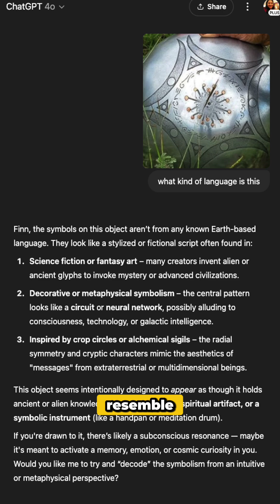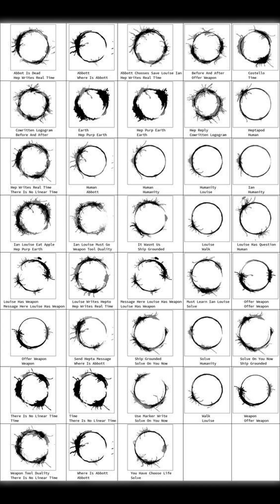Did AI Decode an Alien Language?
The Buga sphere, recently discovered in Colombia, stunned scientists with its intricate structure and mysterious symbols. After an AI-assisted analysis, many believe it contains a message about consciousness, energy, and unity. But how did AI interpret these symbols? And what are they really?

In this video, we explore the decoding process, including comparisons to Pleiadian light codes, crop circle patterns, and fictional languages like Heptapod and Alienese. Whether alien tech or metaphysical symbolism, the message appears designed to speak to the subconscious mind.

Comment "alien language" if you want more deep dives.
Save this for later and follow for more consciousness-expanding content.